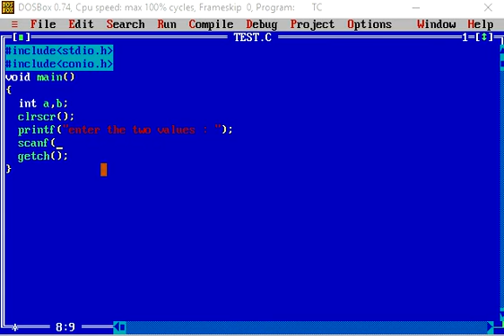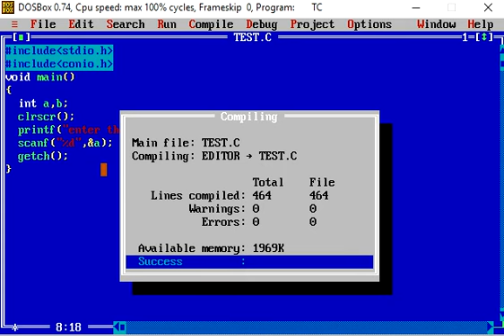Format specifier in c||input values in c || Hindi || Lecture 4 part 4 || By Awanish Sir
IN THIS CHANNEL YOU WILL GET TO KNOW THE C LANGUAGE OR THE BASICS  OF IT .In this particular video you guys will get to know about the format specifiers in hindi.You will also get to know about how to take input from keyboard .